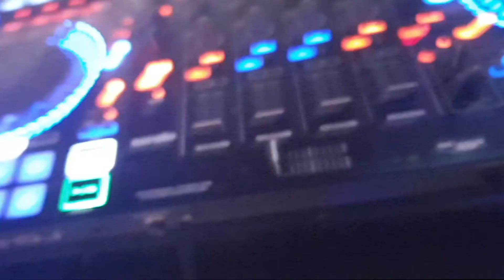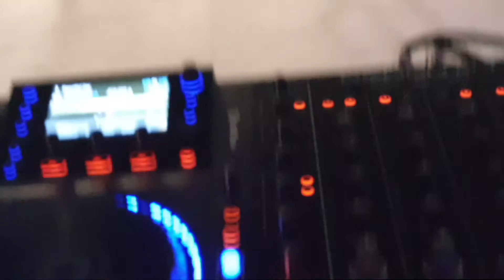Sealife Melbourne Aquarium Xmas Party 2019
King Penguins in the Antarctica exhibit at the SeaLife Melbourne Aquarium which I was DJing a businesses Christmas party.  Obvious restrictions at that venue with no lighting and limited volume levels.